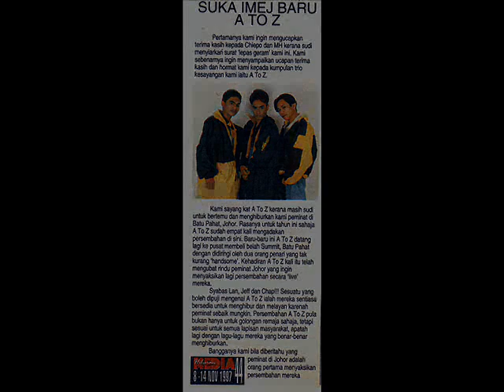Fitnah dusta.wmv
FITNAH DUSTA
(Lagu : Jeff A to Z  Lirik : Lann A to Z)

Lagu ini dirakam sekitar tahun 2000 dan merupakan album terakhir kumpulan A to Z bersama Sony Music Malaysia.